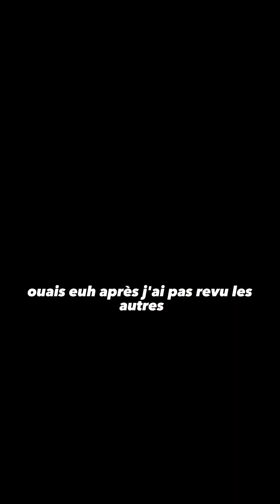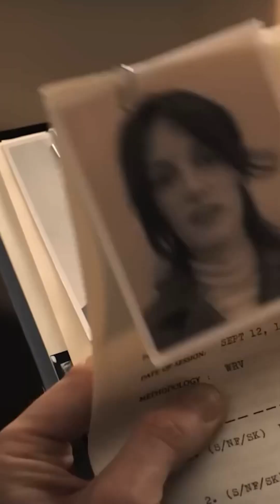🍿Indiana Jones et le cadran de la destinée… Presque à chaud !